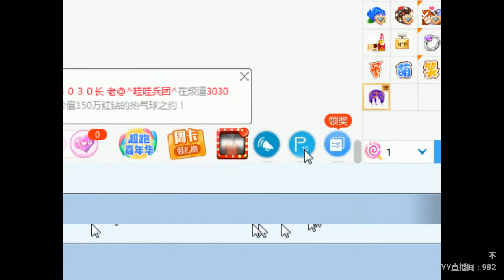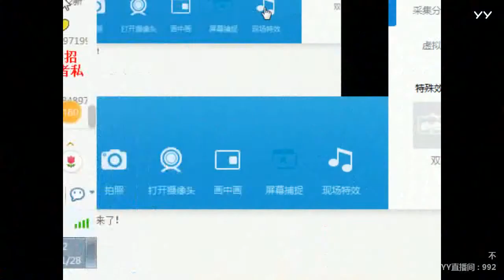YY LIVE 燃舞蹈 小安瞳 -《燃舞蹈》（Artists・Sing・Music・Dance・Instrument・Talent Shows・DJ・KPOP・Remix・LIVE)